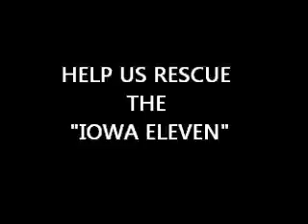Help us Rescue The Iowa Eleven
We visited the eleven wolves that are of dire need of help from their current living situation. please share this video so that we can raise the funds necessary to find the right homes and to build new habitats for some at Wild Spirit Wolf Sanctuary. July 16 2012